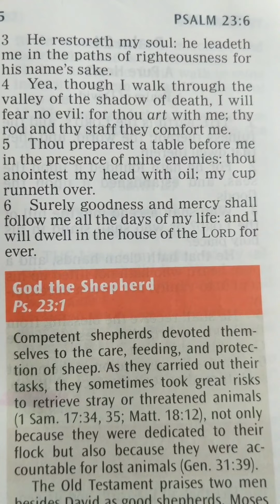Motivational Monday | Move Out Of The Valley